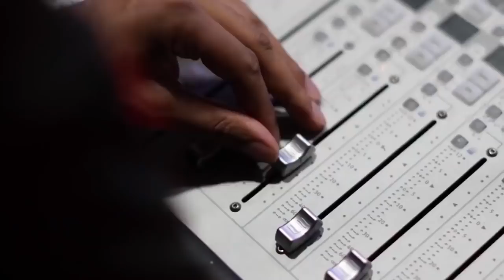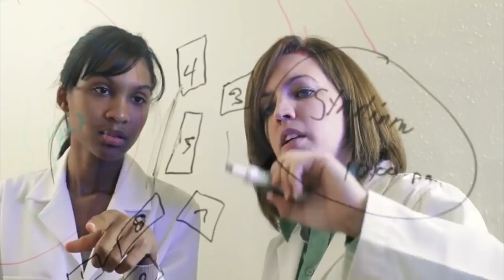Секретные находки, сделанные в Антарктиде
Антарктида находится на Южном полюсе Земли. Вечная мерзлота и низкие температуры не располагают к жизни на этом континенте, поэтому он необитаем. Исключение составляют исследовательские экспедиции и станции, на которых круглогодично работают учёные. Однако в Антарктиде уже сделано несколько любопытных находок, всерьёз заинтриговавших и научное сообщество, и обычных людей. Смотрите видео и узнайте, что же нашли в Антарктиде.